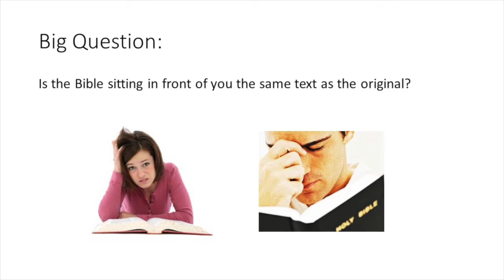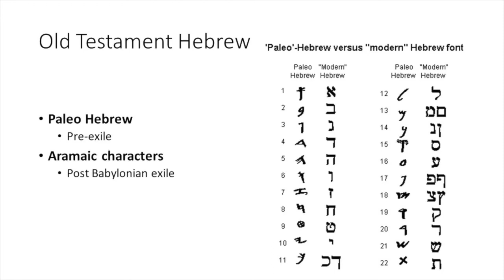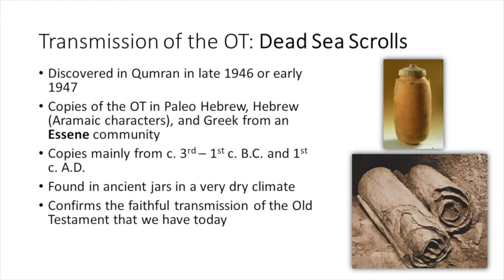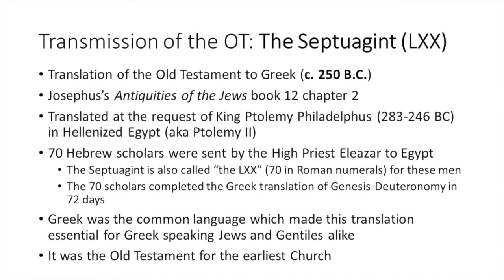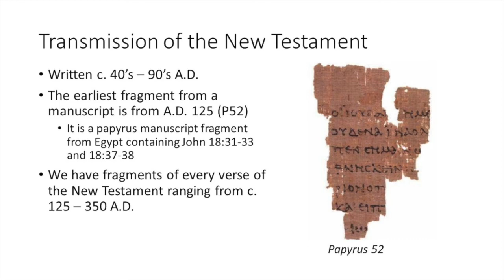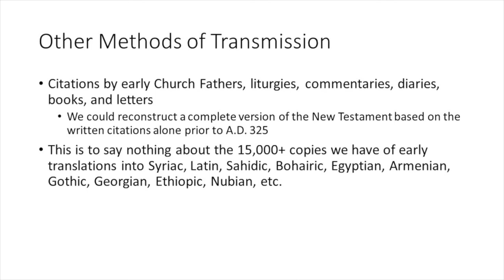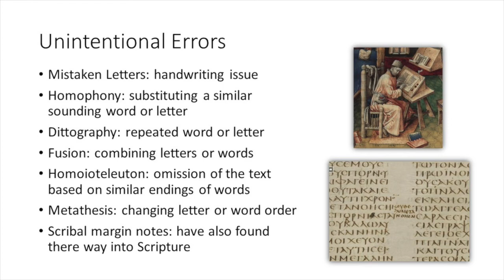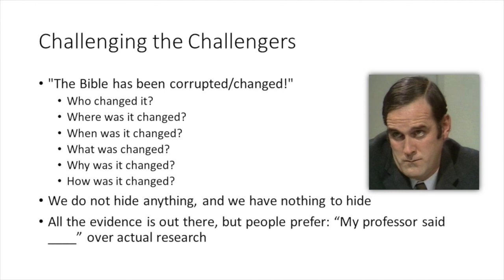CBI: BH101 Session 3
This is session 3 of 12 sessions for the BH101 class of the Cypress Bible Institute as taught by Jeremy D. Little.  In this session we focus on the transmission of Scripture, textual evidence, and Textual Criticism.